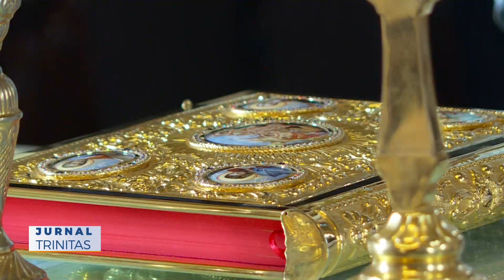Deschiderea anului universitar la Facultatea de Teologie Ortodoxă din Bucureşti